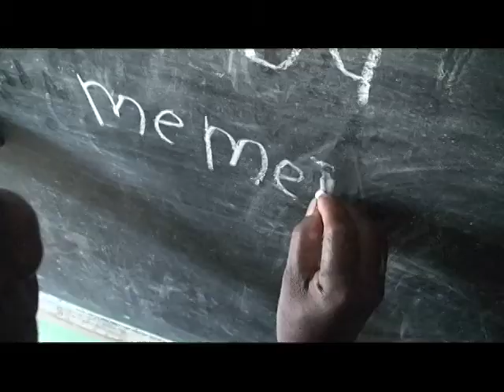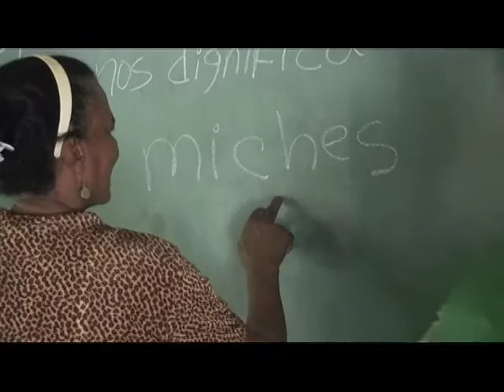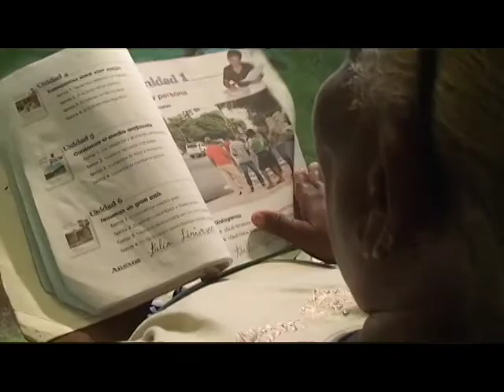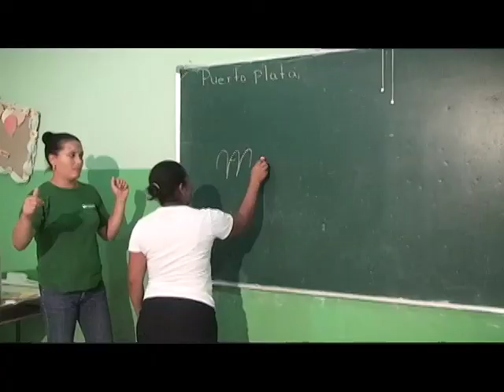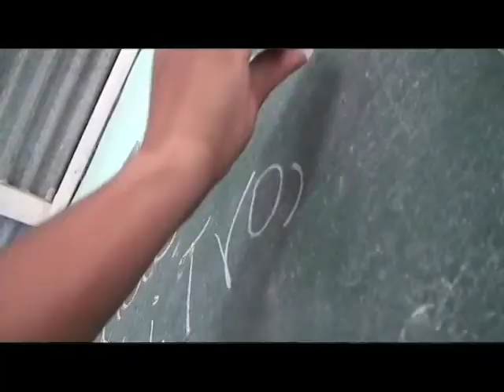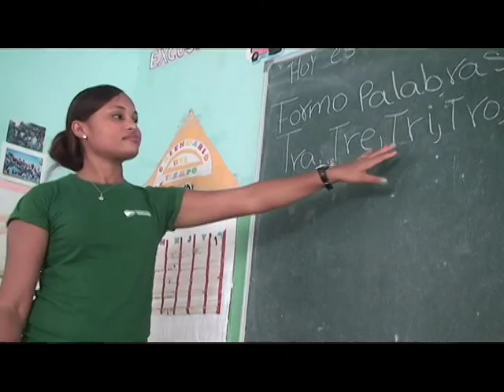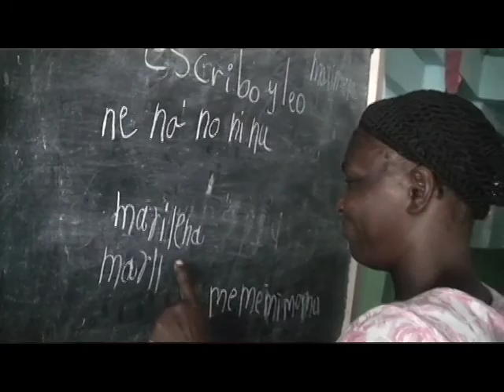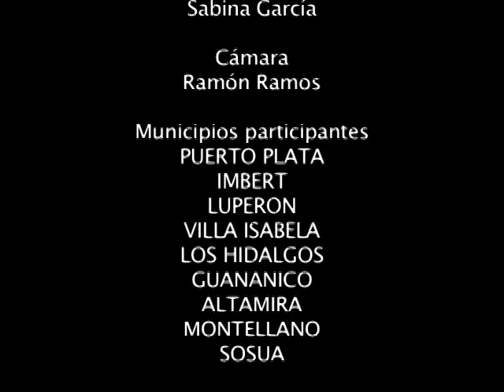QUISQUEYA APRENDE CONTIGO PUERTO PLATA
TESTIMONIOS QUISQUEYA APRENDE CONTIGO PUERTO PLATA